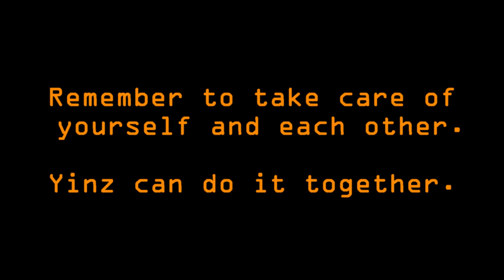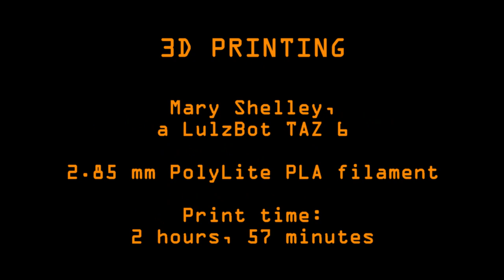MTPL 3D Printing 003: Prusa RC3 Face Shield PPEs - US Version (print only)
Moon Township Public Library uses a LulzBot TAZ 6 3D printer provided through a FedEx grant for education and print-on-demand services.

This time lapse video was filmed in my basement during the COVID-19 quarantine.

The 3D print design was developed for the HackThePandemic movement by Prusa Research. HackThePandemic is comprised of makers contributing to COVID-19 relief and supply chains. The Prusa RC3 Face Shield parts were given to Infinite Labs, who then assembled and distributed the face shields to essential workers in Allegheny County.